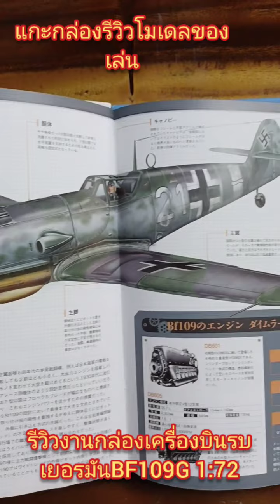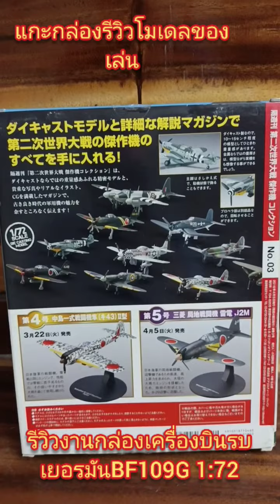รีวิว.โมเดล.Bf109G 1:72..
แกะกล่องโมเดลเครื่องบินรบเยอรมัน